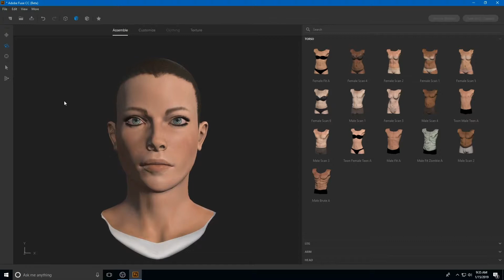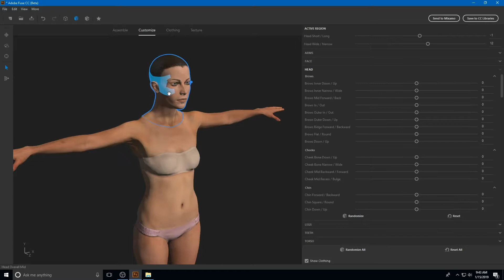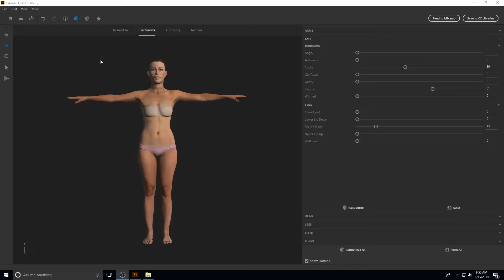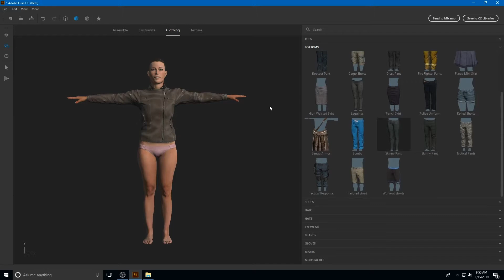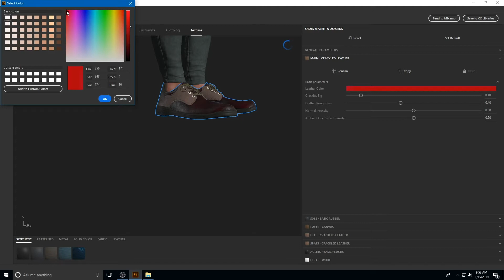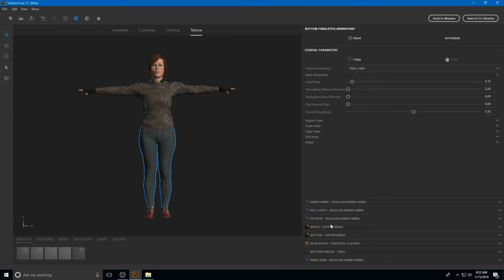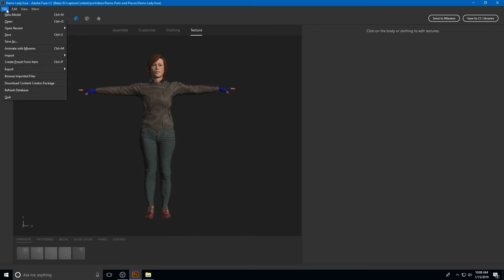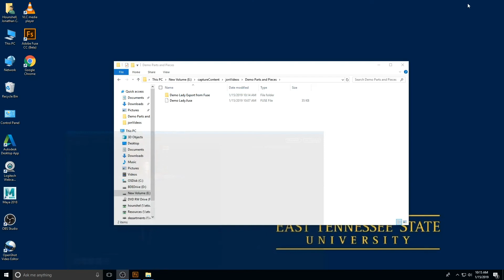Fuse Mixamo Photoshop Build Part 01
Part 01: We create and customize the character, then export it to be ready to upload to Mixamo. Work with Adobe Fuse, Mixamo and Photoshop to create a pre-viz quality CG character to use for photo-bashing or drawing reference. This a five-part video showing our in-class work-flow.